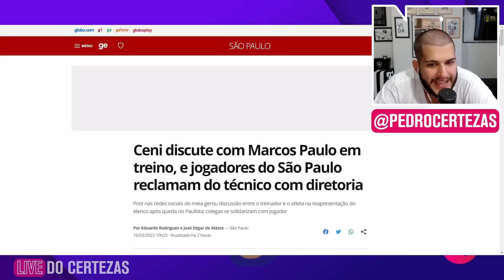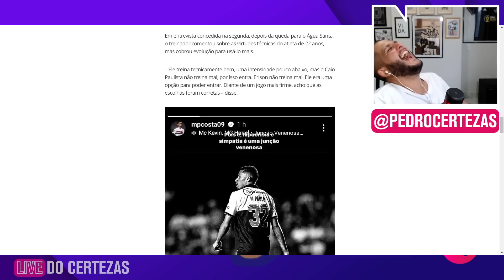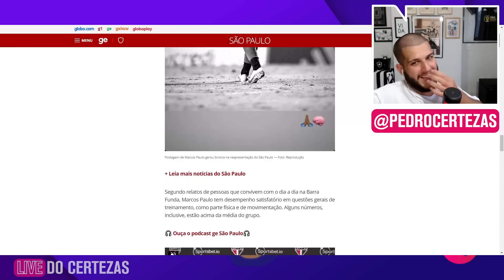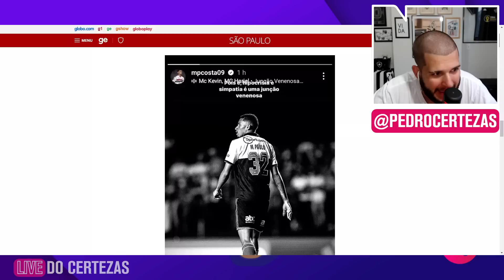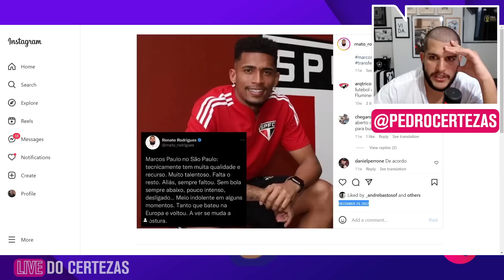CRISE NO SÃO PAULO? CERTEZAS COMENTA SOBRE TRETA FEIA ENTRE CENI E MARCOS PAULO! | CORTES TNT SPORTS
O clima não tá lá muito legal no nosso tricolor paulista em.